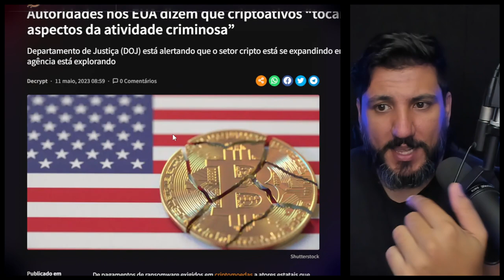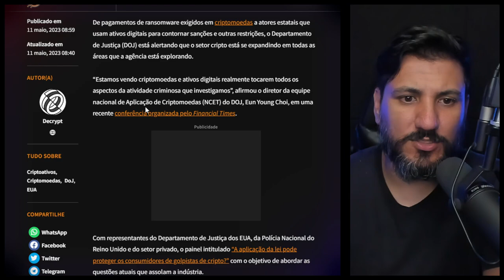ALERTA: Crimes com Criptomoedas Aumentam GLOBALMENTE 🚨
🚨 ALERTA GLOBAL! O Departamento de Justiça dos EUA (DOJ) soa o alarme sobre o crescente uso de criptomoedas em atividades criminosas. Eun Young Choi, diretor da equipe de Aplicação de Criptomoedas do DOJ, afirma que os ativos digitais estão se expandindo em todas as áreas de investigação da agência. No Reino Unido, o Inspetor Chefe Phil McInerney confirma que o ransomware se tornou uma ameaça crítica. Essa discussão revela os desafios e as estratégias emergentes para combater o crime cripto, incluindo a importância da cooperação público-privada. Não perca, fique informado e seguro!